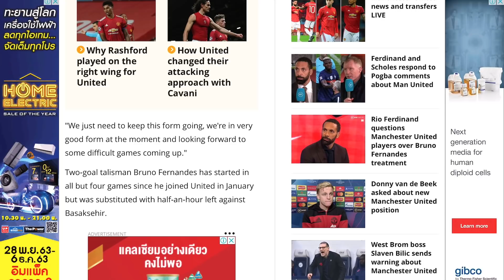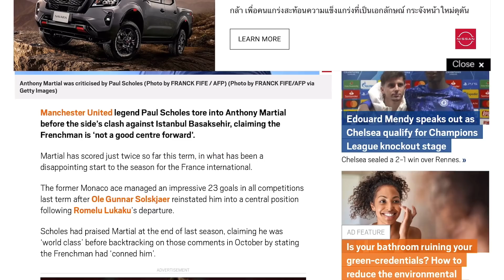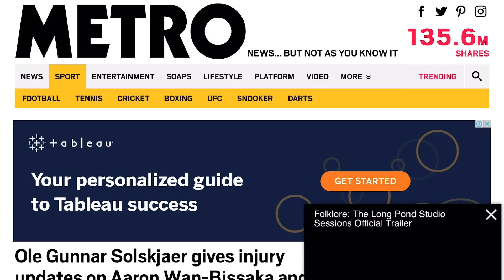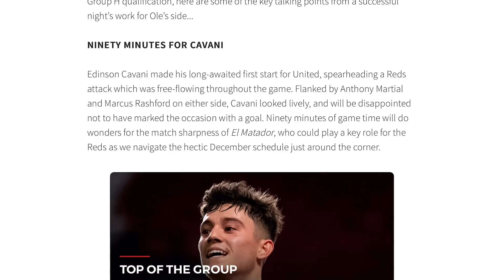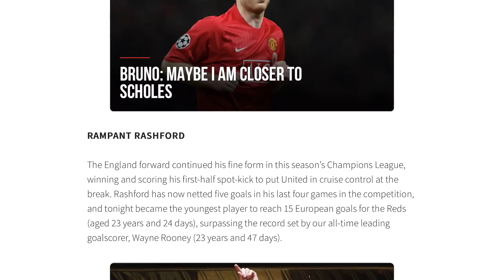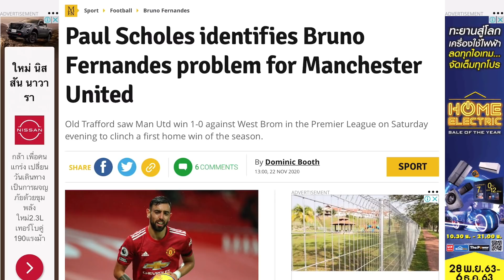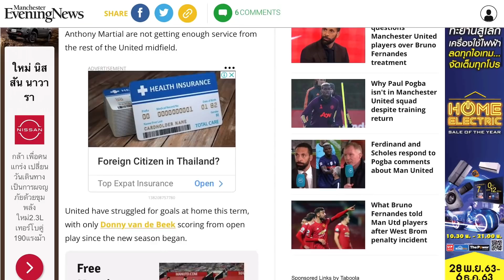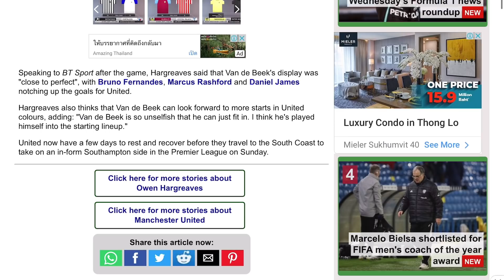โหดจัด! บรูโน่กดสถิติเพิ่ม / สโคลส์ชี้มาร์กต้องปรับอีก / เดอเบ็คเริ่มปรับตัว : แมนยูอัพเดท 26|11|63